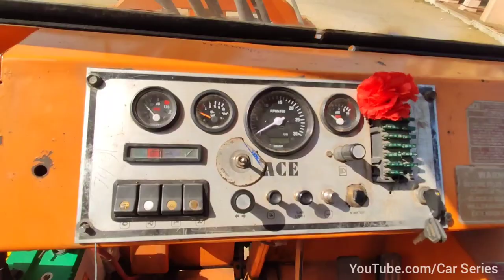Hydra Crane ACE 16XW - ₹17.25 Lakh | Full Review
Hydra Crane ACE 16XW | Machine 16 ton | Full Detailed Review

Hey hello and wellcome to our car Series and today we are reviewing ACE 16XW Hydra Crane Machine 16 ton.

Price - (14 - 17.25) Lakh Rupees Delhi.